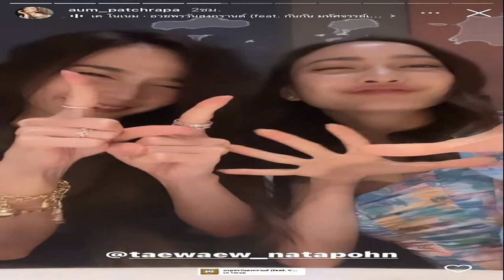ส้มเช้ง เปิดใจเคลียร์ชัด! ออกจาก แก๊งสามช่า จริงไหม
แม่เลี้ยงเดี่ยวสู้ชีวิต ส้มเช้ง ผันตัวเป็นยูทูบเบอร์รายได้หลักล้าน เคลียร์ชัด! ออกจาก “แก๊งสามช่า” จริงไหม?
กว่าจะมีวันนี้ได้! ชีวิตของตลกหญิงชื่อดัง ส้มเช้ง สามช่า ต้องผ่านมรสุมชีวิตมาอย่างยากลำบาก แถมยังกลายเป็นซิงเกิลมัมกว่า 20 ปี ทุ่มเทและอดทนเพื่อดูแลลูกสาว ล่าสุดเปิดใจผ่านรายการ “โต๊ะหนูแหม่ม” กับ “หนูแหม่ม สุริวิภา” ว่าตอนนี้ยอมผันตัวเองมาเป็นยูทูบเบอร์รายได้เดือนละแสน พร้อมตอบชัดถึงประเด็นที่หลายคนสงสัยว่าเตรียมลาออกจาก “แก๊งสามช่า” จริงหรือเปล่า?!
ผันตัวมาทำช่องยูทูบเบอร์เป็นของตัวเอง? “เริ่มต้นจากลูกสาวคนโตเรียนภาพยนตร์และเขาอยากให้เราเป็นยูทูบเบอร์ คือเราก็มีความคิดว่าในเมื่อเราอยู่หน้าจอทีวีแล้วทำไมเราต้องไปอยู่ในมือถือด้วยเหรอ แต่ลูกว่าเดี๋ยวนี้มันมีคนดูในมือถือมากกว่าทีวีอีกก็ให้เราลองทำดู”

“เราบอกว่าทำก็ได้แต่เราไม่ออกเงินนะ เพราะเราไม่คิดจะลงทุน เราไม่รู้ว่ามันจะได้เงินได้ยังไง เริ่มต้นจากการไปร้านเพื่อนแม่ ถ่ายก็คือการเล่าประวัติเราว่าเราอยู่ในวงการนี้ยังไง มีพี่น้องกี่คน พอถ่ายเสร็จก็บอกว่าเดี๋ยวพรุ่งนี้ลงเลย คนดู 700 กว่าคน”
รู้สึกยังไงบ้างมาเป็นยูทูบเบอร์? “ขำสิคะ ไม่คิดว่า ส้มเช้ง สามช่า จะมาทำยูทูบเบอร์ เพราะคนดูแค่ 700 เราก็อาย คิดว่าไม่เอาแล้ว เลยเริ่มต้นใหม่ปรับเปลี่ยนด้วยการยิงโฆษณาหรือไม่ก็ตัดคลิปสั้นๆ (เข้าวงการยูทูบเบอร์กี่ปีแล้ว?) สองปีแล้วค่ะ รายได้เดือนละแสนกว่าบาท รู้สึกดีใจมาก แล้วลูกก็มีความสุขเพราะมันเป็นอีกอาชีพหนึ่งที่แม่ทำแล้วประสบความสำเร็จ ตอนนี้รู้สึกสนุกกับการเป็นยูทูบเบอร์มาก”
เนื้อหาที่ได้รับการโปรโมต
เลี้ยงลูกจนโตเป็นสาว ห้ามไหมถ้าลูกจะทำศัลยกรรม? “ไม่ห้ามค่ะ อย่างคนโตเราก็จะบอกว่าเขาสวยแล้วก็คงไม่ต้องทำอะไรแล้ว ส่วนคนเล็กนี่ต้องแก้จมูกก็เดี๋ยวแม่พาไปทำ อยากสักก็ได้เดี๋ยวพาไปเอง ไปปาร์ตี้ได้ไหม ไปได้แต่ชวนด้วย บางทีเราก็เคยพาเขาไปเองเลย จนเป็นข่าวว่าส้มเช้งพาลูกเที่ยวผับ มีแฟนได้ให้แต่งงานตอนอายุ 30 ตอนนี้ใช้คำว่าเพื่อนไปก่อน อย่าใช้คำว่าแฟน แม่ทำแทนไม่ได้